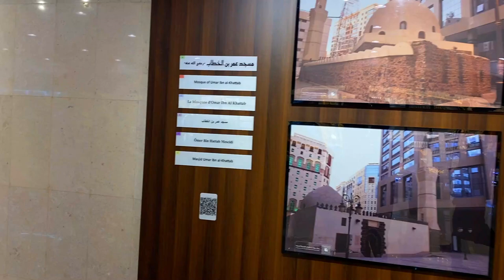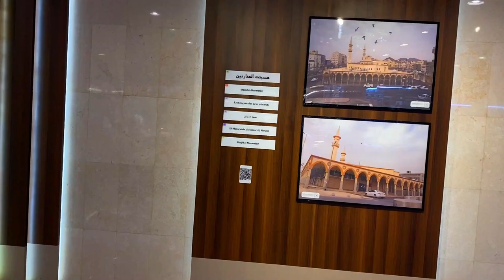Madina Underground Secret Sasti Market 🤫 Best Ziyarat Spots & Shopping Deals! 🤍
Uncover Madina's Underground Secret Sasti Market, a hidden gem filled with incredible deals and shopping experiences near the most sacred landmarks. Explore affordable items, enjoy the vibrant atmosphere, and discover Ziyarat spots that are a must-visit during your stay in Madina Munawara. This video takes you on a journey to experience Madina like never before!

📍 Highlights:

Sasti Shopping: Unbeatable prices on essentials and souvenirs
Sacred Spots: Easy access to must-visit Ziyarat locations
Perfect for pilgrims looking to shop smart during their journey
📌 Location: Padestrian Crossing Near Anbaria Mosque, Madina Munawara

Tag your friends and family who love exploring the Holy City!